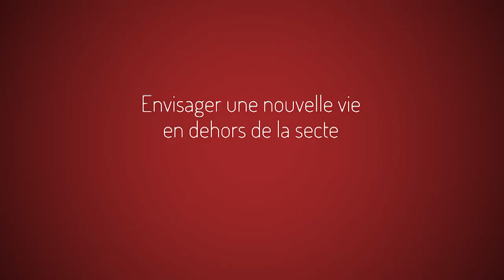Emprise mentale, croyances sectaires et radicales : la parole aux experts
Interviews de M. Francis Staehler, du Pr Philippe-Jean Parquet et de M. Didier Pachoud, dans le cadre d'une session de travail sur  l'emprise mentale, les croyances sectaires et radicales. Des clés pour comprendre la genèse des abus et des croyance infondées.

La session a eu lieu a la Conférence des évêques de France le 16 et 17 décembre 2021.